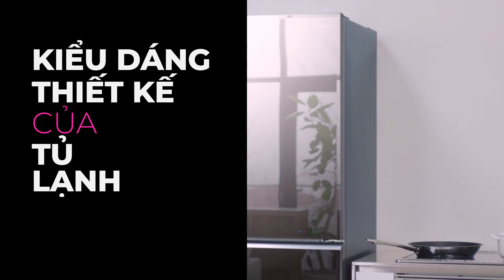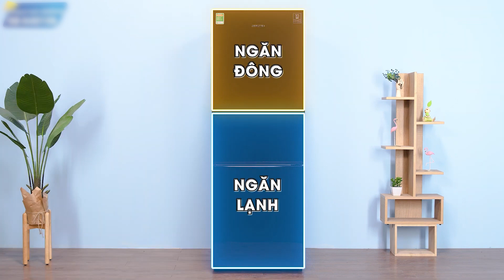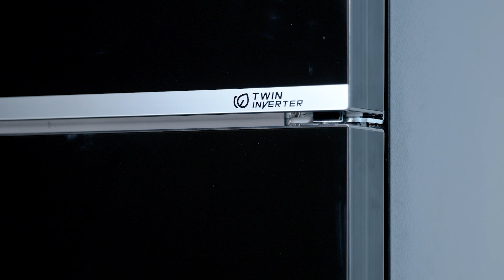2 tiêu chí cơ bản khi CHỌN MUA TỦ LẠNH • Điện máy XANH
Tủ lạnh là thiết bị có giá trị cao, thời gian sử dụng lâu dài, vì thế, việc lựa chọn tủ lạnh sao cho phù hợp nhất cũng rất quan trọng. Và video ngày hôm nay sẽ chia sẻ cho các bạn về các tiêu chí mà đa số mọi người quan tâm khi lựa chọn tủ lạnh.

0:00 Giới thiệu
0:30 Kiểu dáng, thiết kế của tủ lạnh
0:53 Tủ lạnh Mini
1:54 Tủ lạnh truyền thống
2:16 Tủ lạnh ngăn đá dưới
2:51 Tủ lạnh Side By Side
3:50 Tính năng công nghệ
5:55 Chào kết